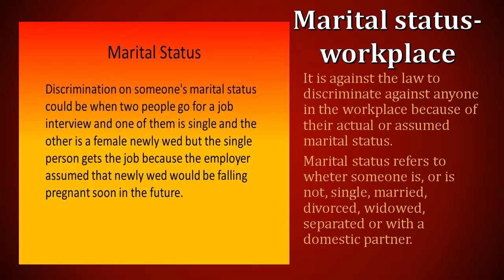Maria Soria UEI College. Business Office Administration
H R Task # 5.
Statistics based-workplace diversity infographic